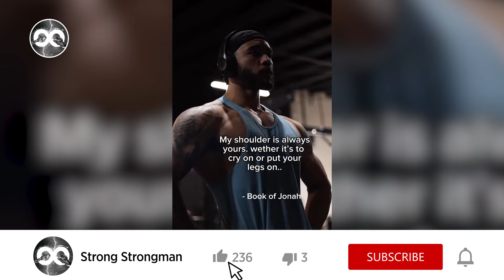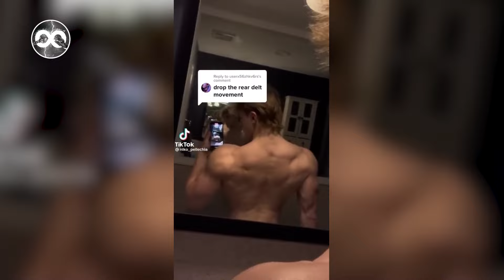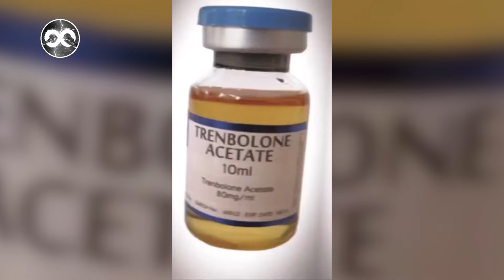CRAZY! BEST GYM TikToks Compilation! #2